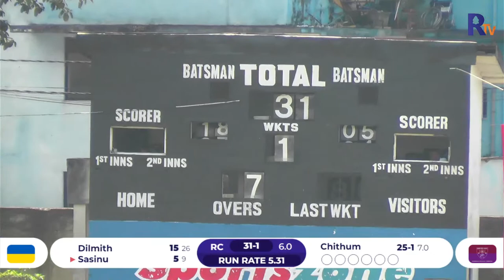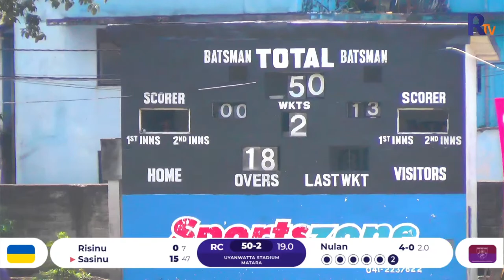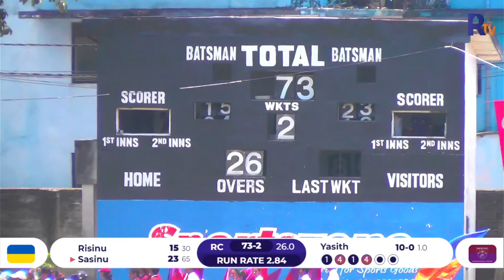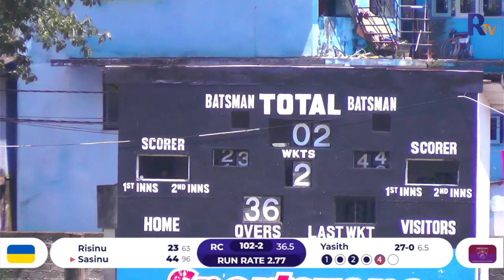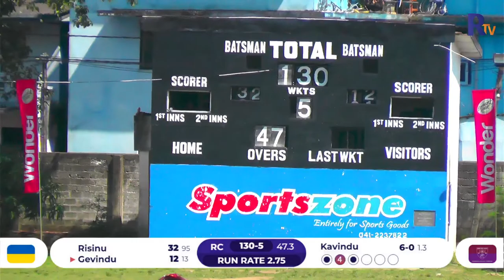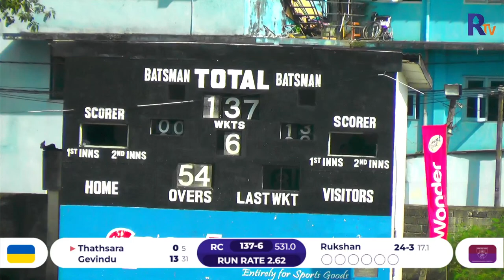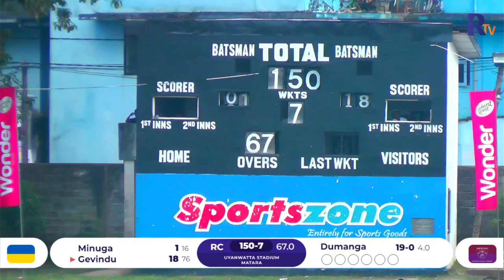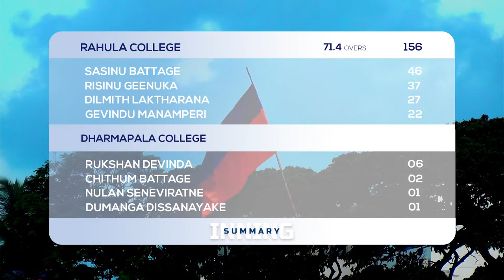Battle of the Golden Lions 2023 | Rahula College vs Dharmapala College | Rahula TV LIVE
The Battle of the Golden Lions 2023
Rahula College vs Dharmapala College